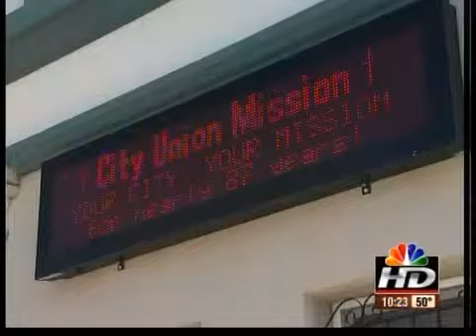City Union Mission seeks help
City Union Mission needs your help so it can help Kansas City's homeless.